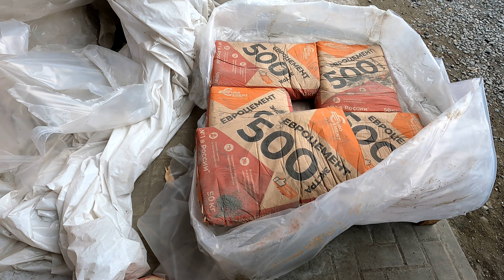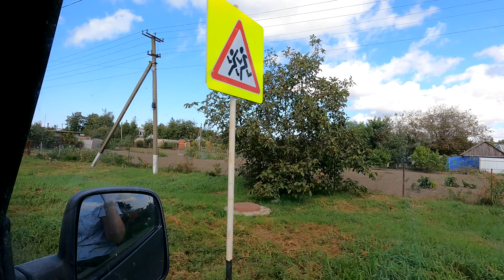Поездка в Ейск за строй материалами Привезли отсев и песок/Воронцовский консервный завод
Всем привет!
 С утра нам привезли песок и щебень. Затем мы  съездили в Ейск за строй материалами. На обратном пути решили посмотреть консервный завод в селе Воронцовка.

НАША ИСТОРИЯ ПЕРЕЕЗДА В КРАСНОДАРСКИЙ КРАЙ:
В январе 2019 года наша семья - это я( меня зовут Наталья), мой супруг Андрей и мама Андрея,переехали  из Костромской области в Краснодарский край, в станицу Должанскую Ейского района. Мы даже  и не мечтали, и не планировали вообще переезжать на Юг. Всё произошло неожиданно, можно сказать спонтанно.( видео о нашем переезде ниже в описании).  На этом канале мы показываем наше обустройство на Юге. С какими трудностями мы сталкиваемся на новом месте.  Наш опыт и ошибки. Что ремонтируем, благоустраиваем и переделываем на своем участке.  В общем показываем нашу новую жизнь на Юге.

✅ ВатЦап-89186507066